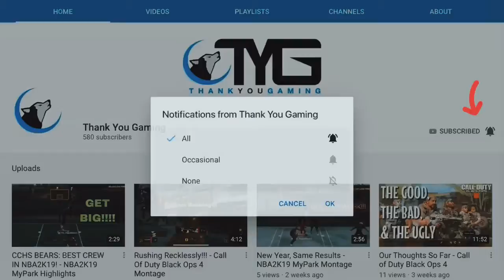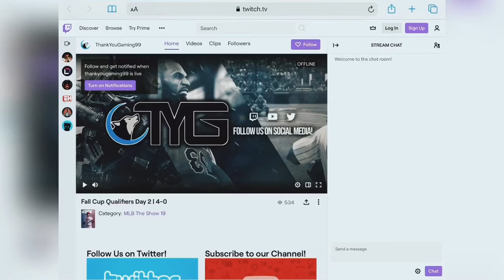WHO'S NEXT? - NBA2K20 REC CENTER HIGHLIGHTS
Gaming | Content Creator | Live Streams | Reviews | Much More

Musician: Not The King

Musician: @iksonofficial